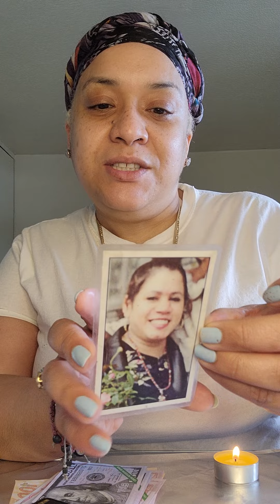Remembering Aunt Yolanda ❤️ My favorite auntie, Burning 🔥 Ancestor Money 💰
Don't forget your Ancestors.

We all Die

When we leave this world, we go home to our Ancestors. Take care of them, Honor them, Love them, and thank them for everything ❤️

Another reason to burn🔥 Ancestor Money 💰